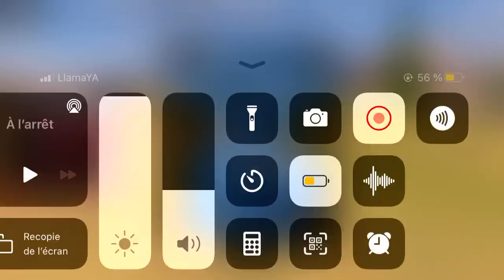Car games for children - police car - car games for children - kids cars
Car games for children - Police car - Car games for children - Kids cars - KIDS CARS

In this video we are playing with a car toy for children and I hope you like it